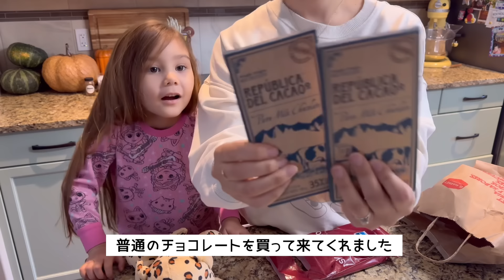【カナダ暮らしと秋のレシピ🇨🇦🍂】改良したパンプキンバスクチーズケーキ🎃秋のアップルクリスプ🍎/エアフライヤーポークカツレツ/コロンビア🇨🇴お土産/かぎ編みブランケット完成🧶/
【改良版パンプキンバスクチーズケーキ🎃】

レシピを少し改良しました。
かぼちゃをしっっっかり絞って水気を切ることで
滑らかなバスクチーズケーキになりました。
ハロウィンのデザートにぜひ❣️

硬く水を切ったかぼちゃピューレ　50g
卵　2個
砂糖　80g
小麦粉　大さじ1/2
生クリーム　200ml
パンプキンスパイス　小さじ1

225℃に予熱したオーブンで35分

【アップルクリスプ🍎】

（フィリング）
りんご　大きめ5個
ブラウンシュガー　50g
メープルシロップ　80ml
コーンスターチ　大さじ1と1/2
パンプキンスパイス　小さじ1（なければシナモン）

（トッピング）
パンプキンスパイス（シナモン）小さじ1
無塩溶かしバター　80g

170度のオーブンで45分